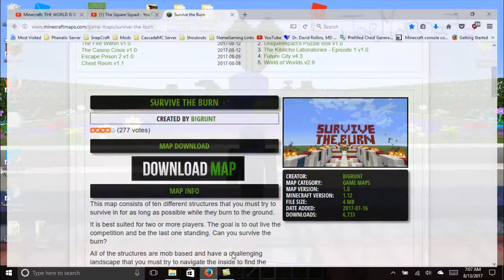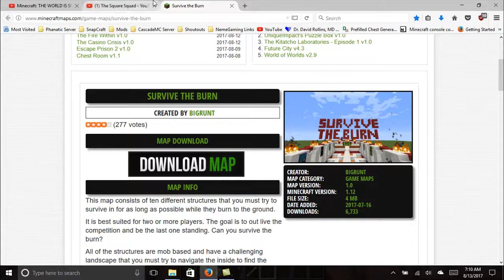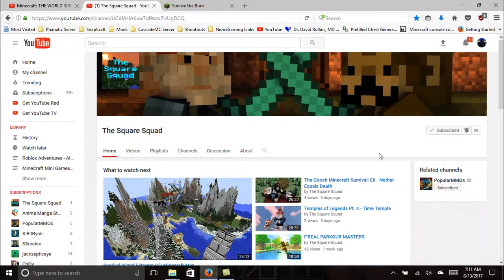Survive the burn Part 3